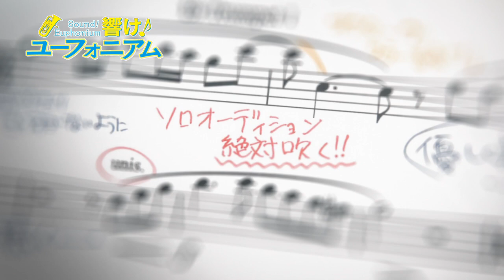TVアニメ『響け！ユーフォニアム』第十回 予告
第十回 「まっすぐトランペット」

TVアニメ『響け!ユーフォニアム』2015年4月より放送開始！

【CAST】
黄前久美子：黒沢ともよ
加藤葉月：朝井彩加
川島緑輝：豊田萌絵
高坂麗奈：安済知佳

【STAFF】
原作：武田綾乃（宝島社文庫『響け！ユーフォニアム北宇治高校吹奏楽部へようこそ』）
監督：石原立也
シリーズ構成：花田十輝
キャラクターデザイン：池田晶子
シリーズ演出：山田尚子
美術監督：篠原睦雄
色彩設計：竹田明代
楽器設定：髙橋博行
撮影監督：髙尾一也
音響監督：鶴岡陽太
アニメーション制作：京都アニメーション
製作：『響け！』製作委員会
ランティス
楽音舎

Ⓒ武田綾乃・宝島社／『響け！』製作委員会